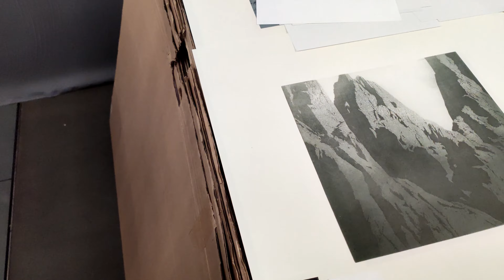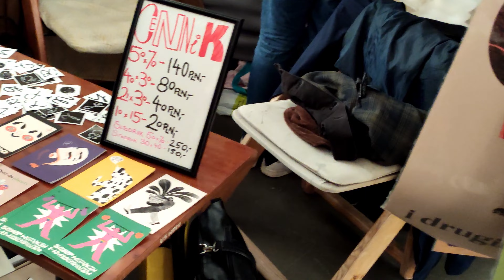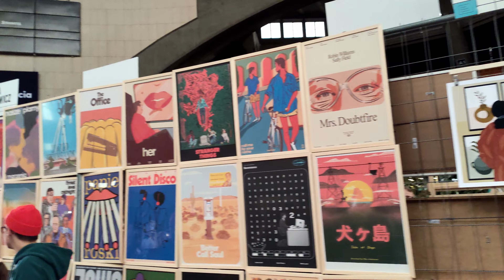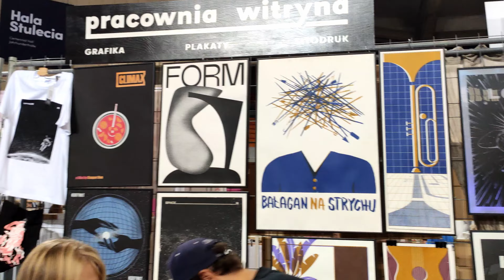Targi Rzeczy Ładnych - moja pierwsza vlogowa relacja!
Witajcie w kolejnym materiale! Dziś mam dla Was moją pierwszą próbę vlogowania. Zabieram Was na Targi Rzeczy Ładnych do Wrocławia! Było to pierwsze tego typu wydarzenie, w którym brałem udział, i... wiem, że chcę więcej! Bawiłem się na targach fantastycznie, poznałem wiele ciekawych marek i stojących za nimi osób.
Wiem również, że pora zainwestować w lepszy sprzęt, jeżeli chcę robić więcej tego typu treści. A Wam jak się podoba taki "wyjazdowy" odcinek? Chcecie więcej vlogowych filmów?
Tutaj znajdziesz linki do moich mediów społecznościowych:
Widzimy się w następnym materiale!